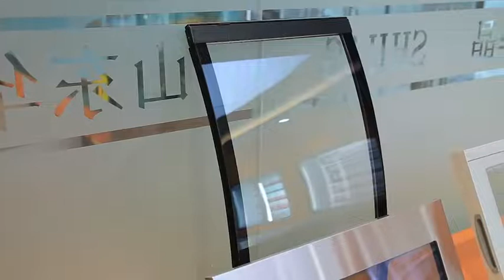Refrigeration equipment glass door sliding glass door for vegetables and milk display chillers